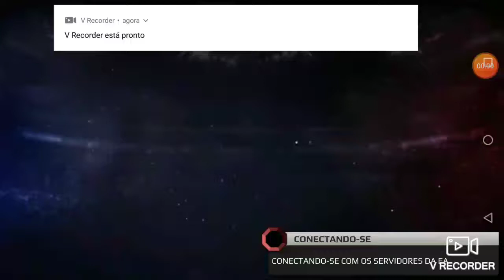UFC MOBILE - OS ADVERSÁRIOS ESTÃO MELHORANDO ! .